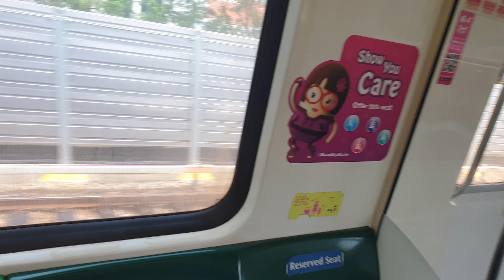[TR103 Early Put-in] SMRT C151 [089/090] (car 2089 A1/B1) [Tanah Merah to Expo]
Date & time filmed: 3 April 2021, 2:54pm
Towards: (3) Changi Airport

Well, this (idiot) trainset is back to serve CGL once again as TR103. Today is a weekend, which will see TR103 coming out at 3pm instead of a later time (aka night time) on weekdays. Mini Train Race with 113/114 (EB) could be seen.